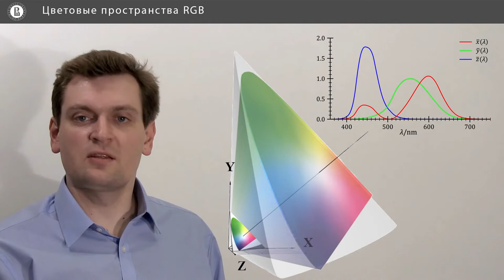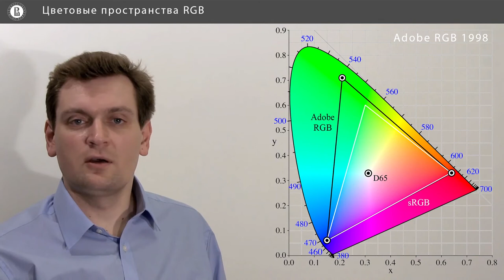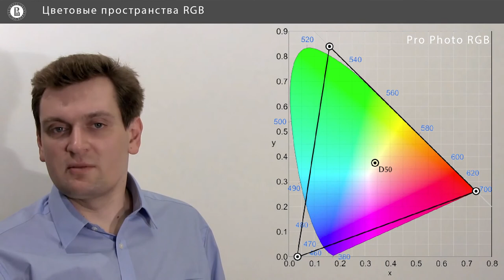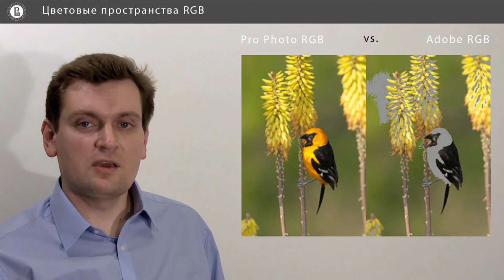Компьютерная графика: основы - 28 урок. Цветовые пространства RGB